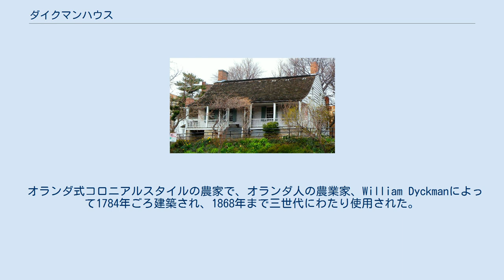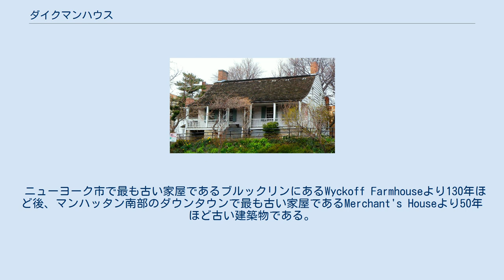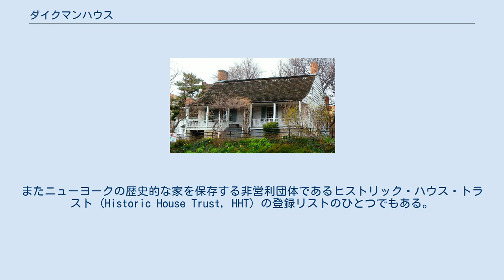ダイクマンハウス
インウッド_(マンハッタン)
ダイクマンハウス（英 Dyckman Farmhouse）はアメリカ合衆国ニューヨーク州ニューヨーク市マンハッタンに現存するマンハッタン島内で最も古い家屋である。
現在はダイクマンハウス・ミュージアムとなり博物館として保存されている。
 オランダ式コロニアルスタイルの農家で、オランダ人の農業家、William Dyckmanによって1784年ごろ建築され、1868年まで三世代にわたり使用された。
現在はマンハッタンの北端のインウッド地区のブロードウェイと204丁目の角に博物館として保存されている。
ダイクマン家の農場はWilliamの祖父Janにより経営され1660年代より存在した。
 ニューヨーク市で最も古い家屋であるブルックリンにあるWyckoff Farmhouseより130年ほど後、マンハッタン南部のダウンタウンで最も古い家屋であるMerchant's Houseより50年ほど古い建築物である。
マンハッタンで最も古い建物はフランシス・タバーンとされる。
ダイクマンハウスは1910年よりニューヨーク市の管理下にあり、1916年よりミュージアムとして内部が一般に公開されており、当時から残るピアノなどの家具や家族の手紙などが展示されている。
マンハッタンは17世紀中ごろまでオランダ領であり、当時のオランダ文化を色濃く残す物が多い。
またマンハッタンの北部は19世紀末まで農場が広がる田舎であり、当時の風景を描いたスケッチなども博物館に展示されている。
1967年にはアメリカ合衆国国家歴史登録財に指定された。
またニューヨークの歴史的な家を保存する非営利団体であるヒストリック・ハウス・トラスト (Historic House Trust, HHT) の登録リストのひとつでもある。
 ニューヨーク市地下鉄、1系統の207丁目駅またはA系統のインウッド-207丁目駅を降車後、徒歩数分で到着する。
入場料は1ドルで開館日は金曜日、土曜日、日曜日（2013年時点）となっている。